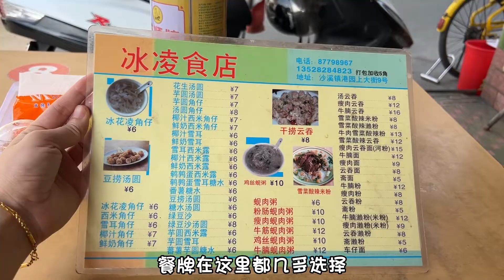中山沙溪镇的怀旧小店，怀旧小吃你知道多少？美食探店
简介：
广东中山人生活在智利首都7年，关注我能带你了解真实的智利。 会分享智利的美景，美食，华人在智利生活的模样 抖音同名